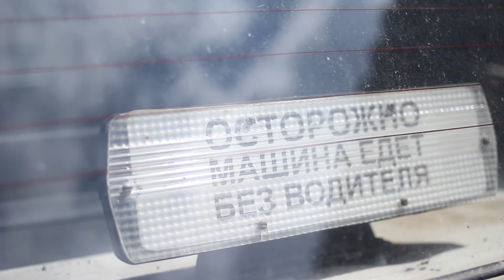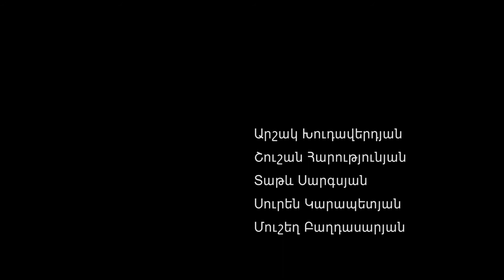Ապրել և ստեղծագործել...